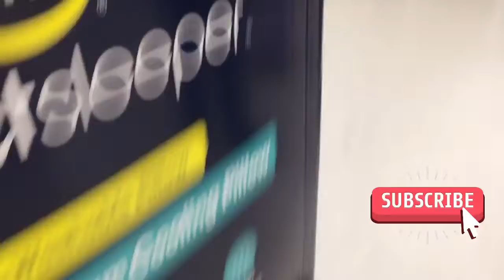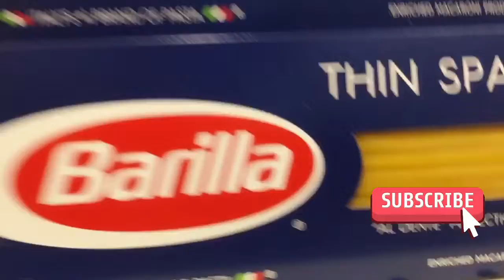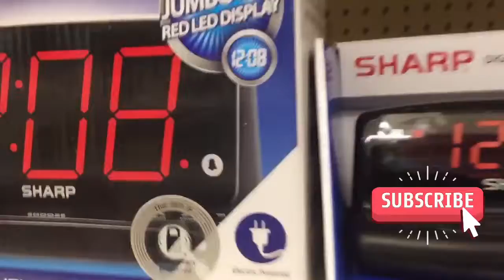Review#3: Shopping BigLots(siêu thị Mỹ) || Pé Ti USA